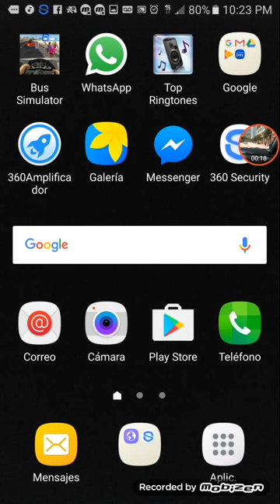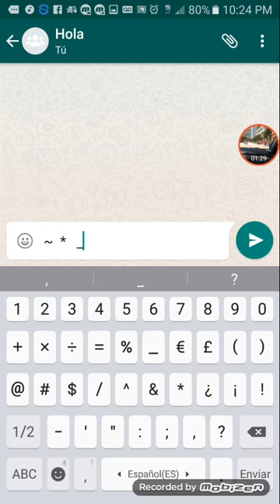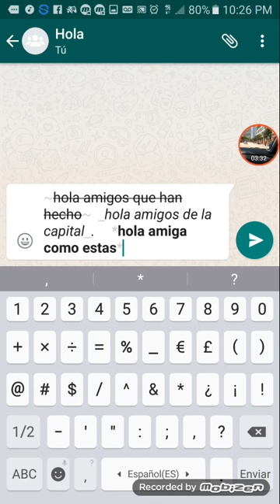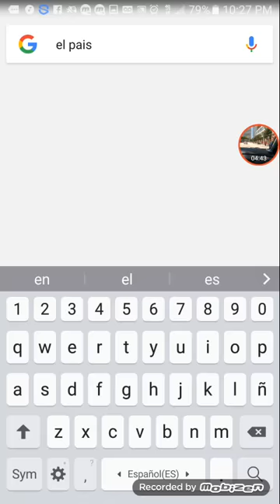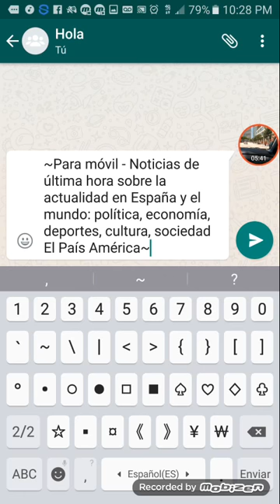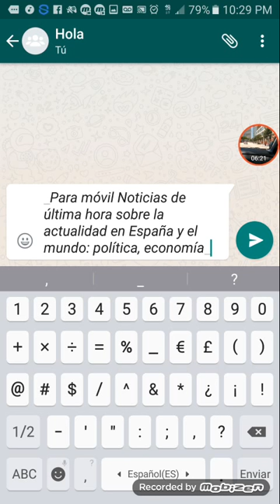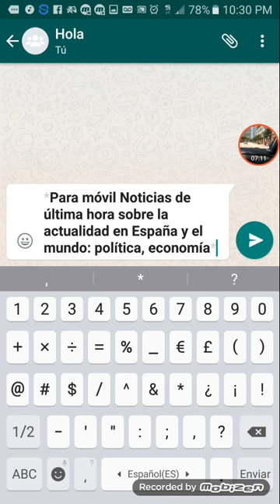Uu Tres trucos para escribir en whatsap - como cambiar la letra en whatsap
diferentes formas de escribir de  forma mas amena en whatsap